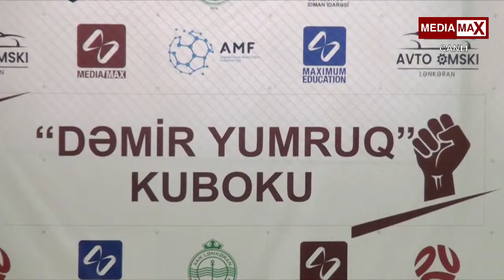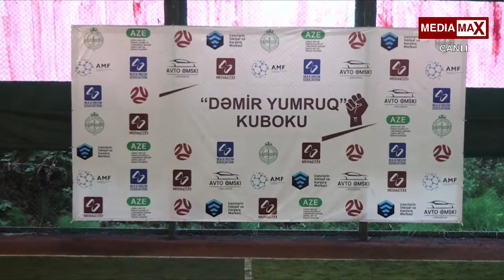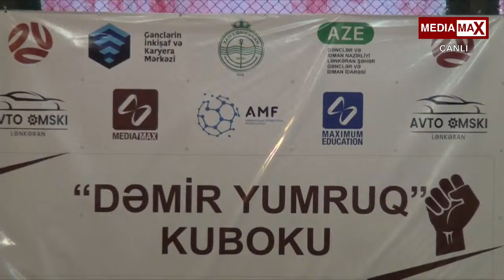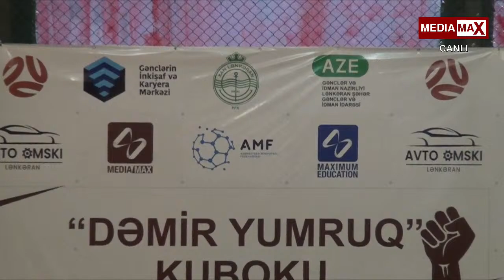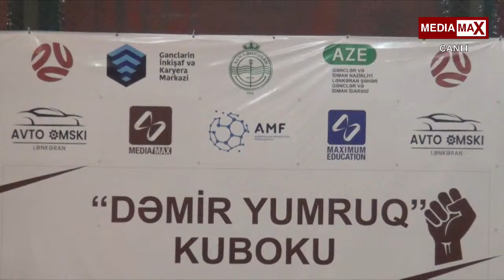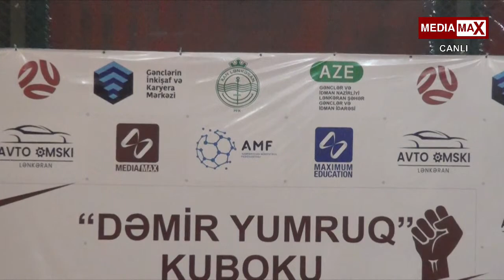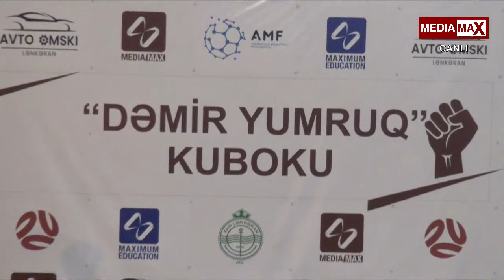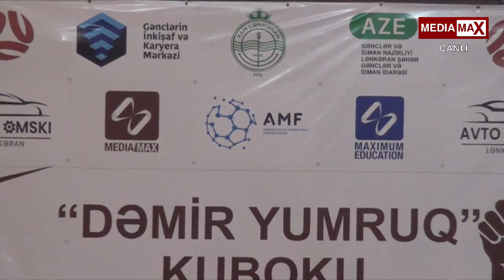Tankçılar vs Master 114 / Dəmir Yumruq Kuboku / 1/4 final